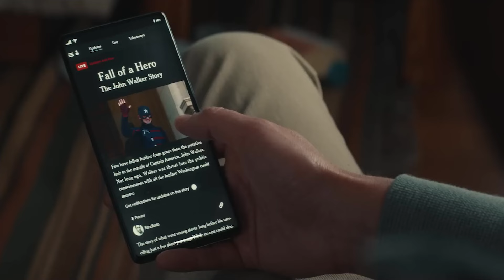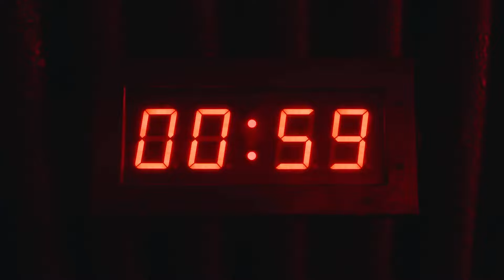Marvel Thunderbolts* Trailer Breakdown - (தமிழ்)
hello makkale!

Specs -16 gb Ram, Rtx 3050, Ryzen 7 4800h